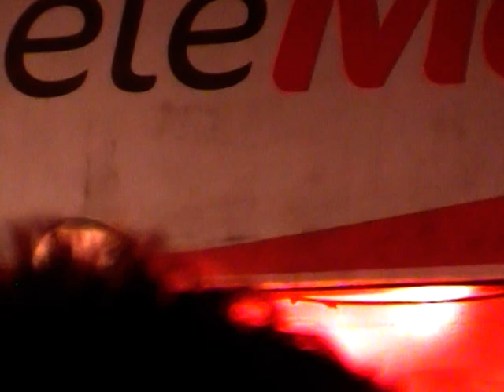Allan Théo " Je dérive "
A Pecquencourt (Nord) lors de la tournée en or le 20 août 2011